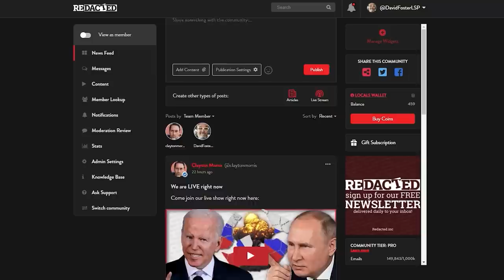"They were all killed instantly!" - Donetsk under continued devastating attack | Redacted News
NATO continues to strike residential centers inside of pre-war Russia. This morning Ukraine and NATO attacked Moscow using UAP's. In response Putin launched a devastating strike at NATO decision making centers inside of Ukraine. Patrick Lancaster joins us with the latest attacks on residential neighborhoods in Donetsk.